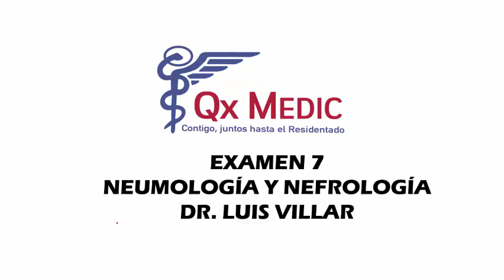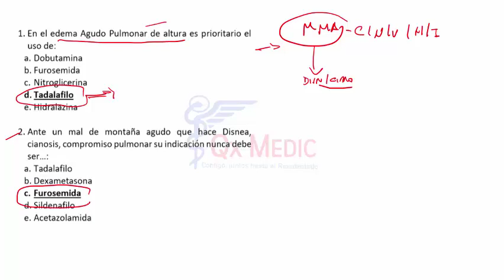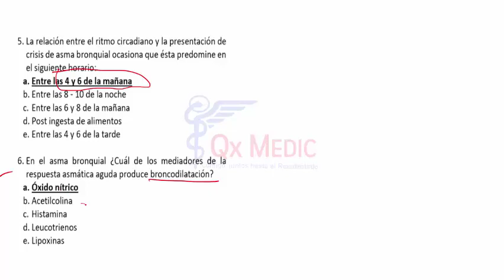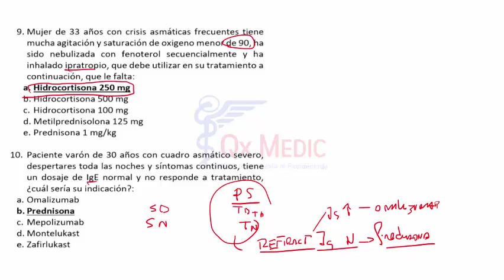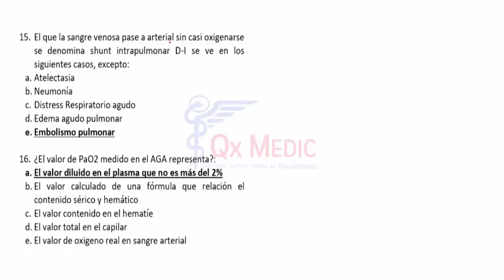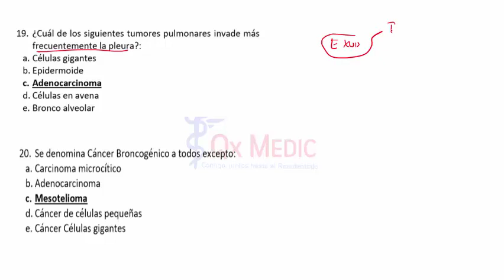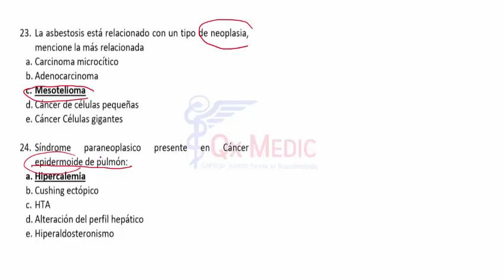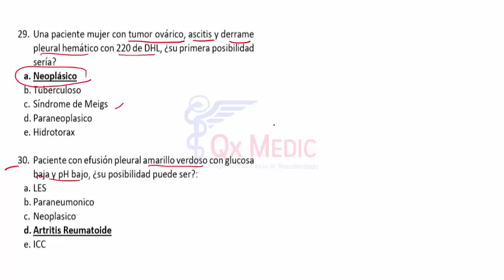3 NEUMOLOGÍA Y NEFROLOGÍA PARTE 3